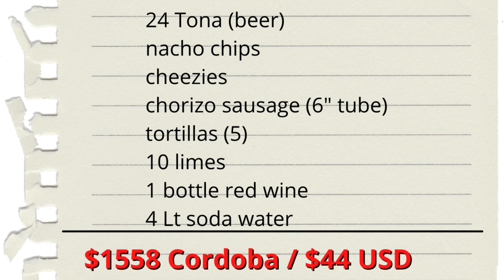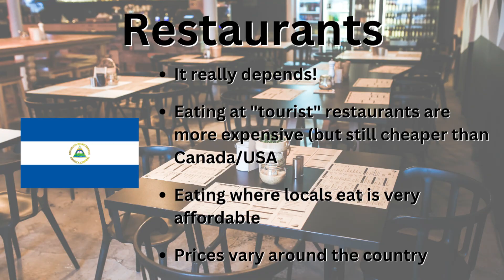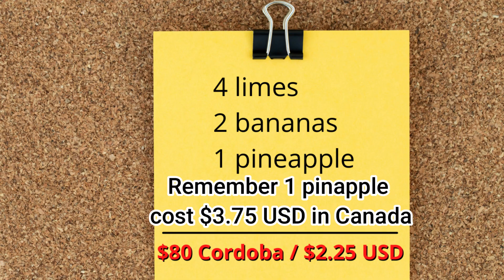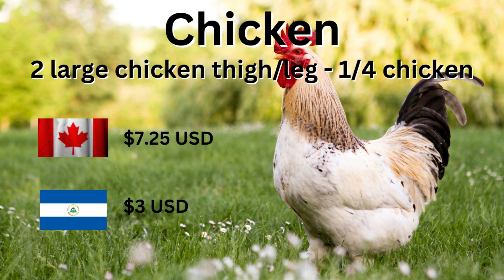Cost of GROCERIES in CANADA & NICARAGUA | COMPARE food costs in Canada vs. Nicaragua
COMPARE the cost of GROCERIES in CANADA & NICARAGUA in this side by side cost comparison video.  How much do groceries cost in Nicaragua?  How much do groceries cost in Canada?  The food cost comparison is shocking!  We have a home in Nicaragua and are in the process of moving from Canada to live in Nicaragua full time.  The food cost and overall cost of living in Nicaragua is one thing that drew us to this beautiful country.

You might also like to see our side by side cost comparison of all our expenses in Nicaragua compared to Canada

We are a Canadian couple and we LOVE to travel!  We are retiring early (at age 45) and moving to Nicaragua in 3 months.  We're selling, donating and downsizing, and heading down the Pan American highway for the Adventure of a lifetime!  Follow our channel to be part of the Adventure!

Planning a Nicaragua VACATION?  Watch our 10 day/2 adult vacation budget video to find out how much is costs to come to paradise.

Want to rent a house in Nicaragua for a few days or a few weeks?  Here is our house on Air B & B - Our property managers, Mango Vacation Rentals (Paul & Ann) will take great care of you!  You can also check out the other vacation properties they manage

What is it like to grocery shop in Nicaragua?  Tour the local supermarket, mercado central and the fish market

Where is the best Pizza in San Juan del Sur Nicaragua?  Here is our top 5

Trying to decide if you want to buy or rent abroad?  Here are the pros and cons

A Trip to Roma - provided by Filmora